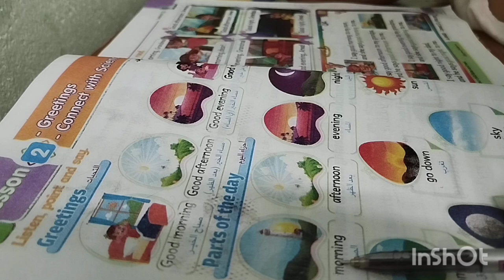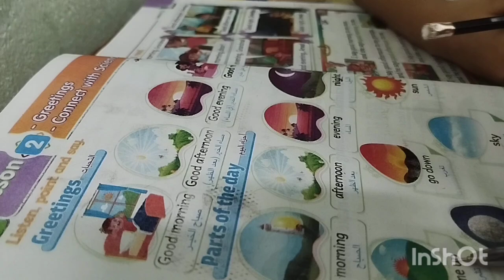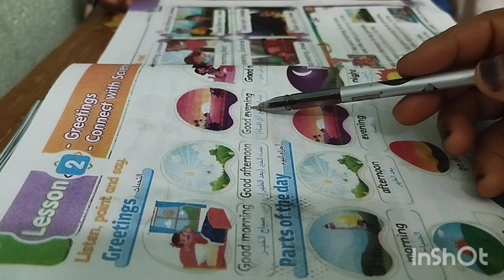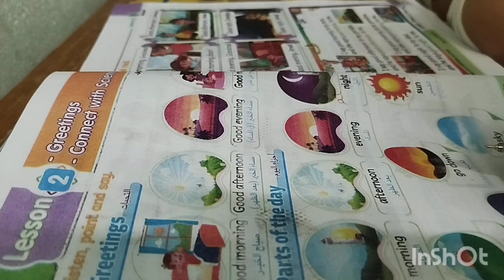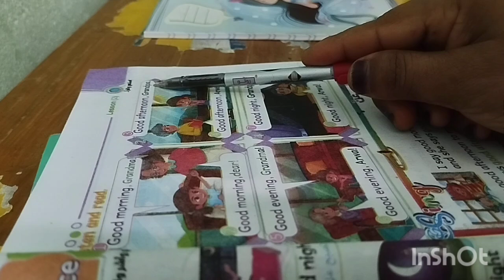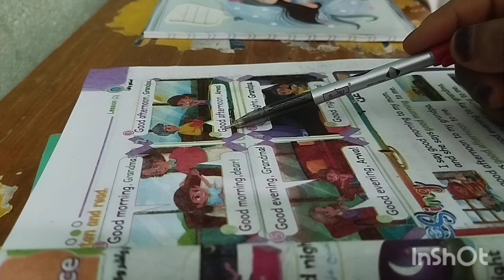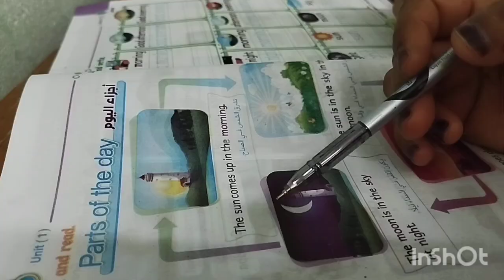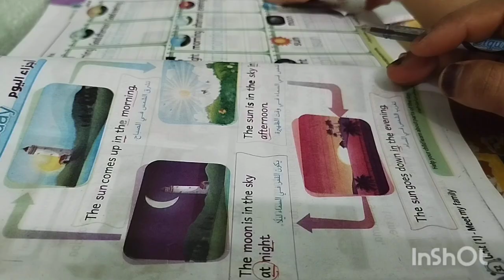انجليزي/الصف الثاني الابتدائي الترم الاول 2024/شرح مبسط لاجزاء اليوم/الوحدة الأولي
شرح مبسط جدا لاجزاء اليوم بالانجليزيه واهم الافعال المهمة للطالب مثل تشرق وتغرب الشمس
حروف الجر المستخدمة أثناء اليوم
تقسيم اليوم لا ربعة اوقات morning/afternoon/evening/night
حروف الجر in the مع جميع اوقات اليوم ماعدا night بتاخدat
تعليم الطالب الظواهر الكونية مثل شروق الشمس comes upوغروبها goesdown
تعليم الطالب التحية الخاصة لكل وقت من أجزاء اليوم
كيف يقول تصبح ع خير
كيف يقول صباح الخير ومساء الخير
التعلم عن طريق تبادل الأدوار roll play
التعلم  بالتمثيل واللعب